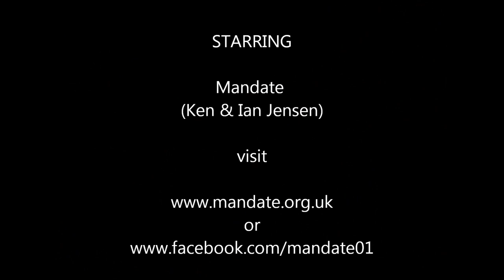Mandate - Steamy Windows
Mandate - Long established wedding and function band from Montrose, Angus, Scotland